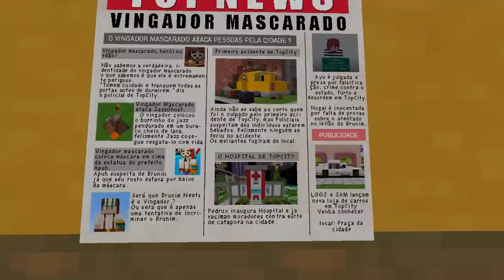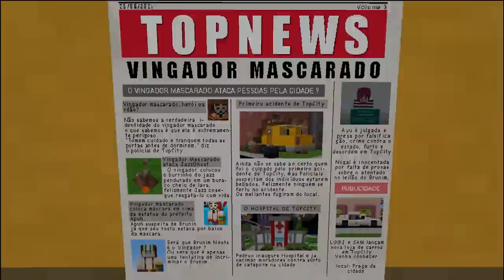FIZ UM NOVO BRINQUEDO NO PARQUE!!! SALTO COM TRIDENTE REALISTA!!! - TopCraft Ep.60 (Minecraft 1.17)